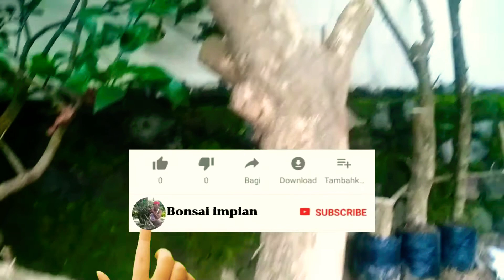UPDATE BATANG SERUT BESAR USIA 19 HARI SETELAH TANAM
Hai teman-teman pencinta bonsai semua,,
Di video kali ini, saya ingin berbagi oerkembangan batang serut besar usia 19 hari, walaupun sempat rubuh, tetapi saya tetap optimis,,,💪💪

Semoga teman-teman semua selalu dalam keadaan sehat dan sukses selalu 👍👍